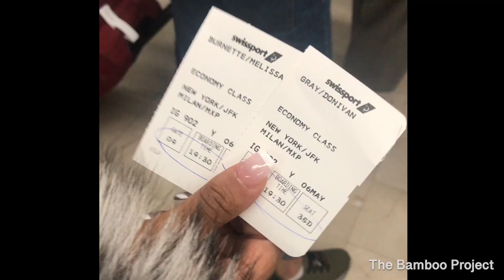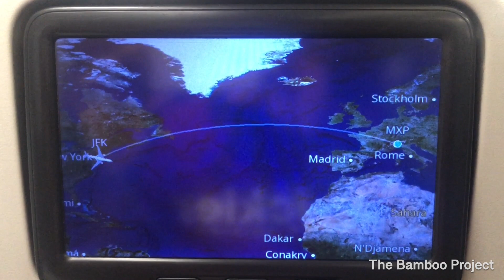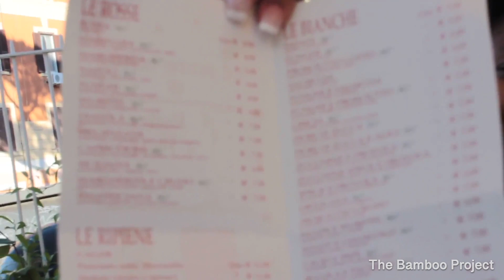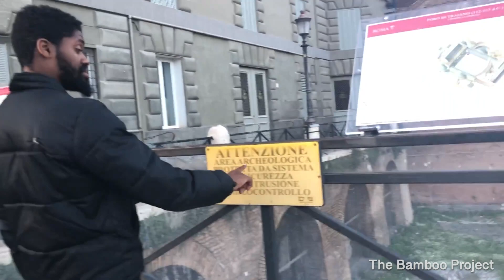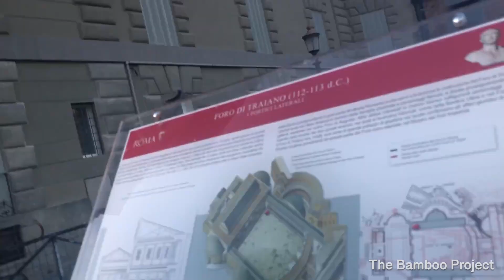MelissaxDonivan go to ROME: DAY 1 | A REAL Travel Vlog Series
I know traveling is supposed to be glamorous and awe inspiring and it is like that..at times. Heres the first video in the Italy series, a true account of our relationship in this foreign country!